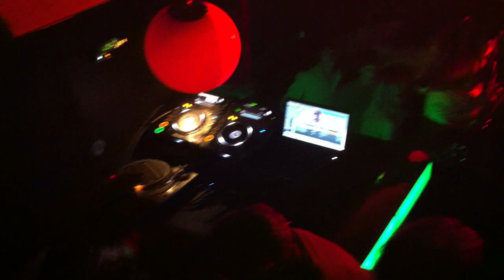Stereo Express Live: Remcord - Slipe (Stereo Express Feat. Sakso Remix)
Live Footage of the Stereo Express Live set at Decadance Gent

Track: Remcord - Slipe (Stereo Express Feat. Sakso Remix)
Release: July 2012 on Atmosphere Records